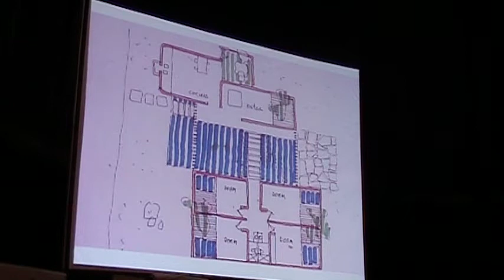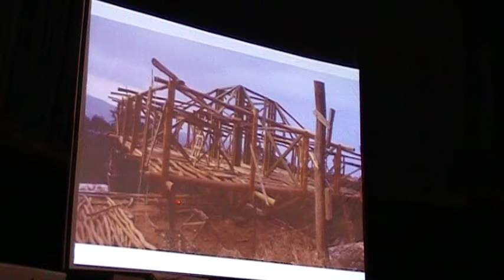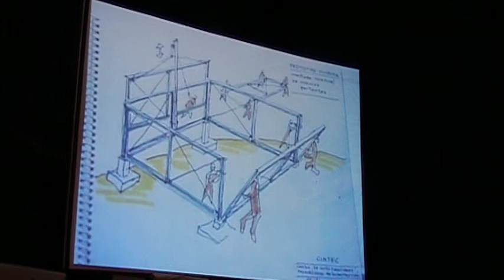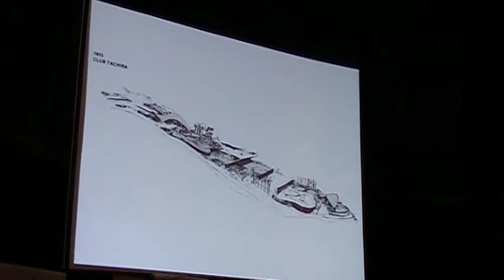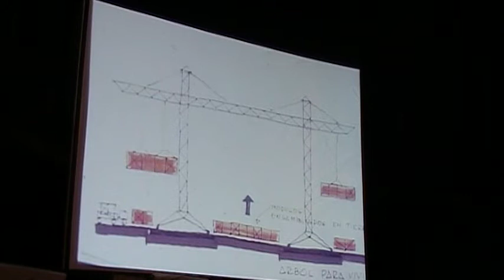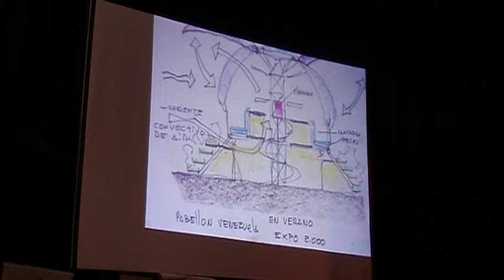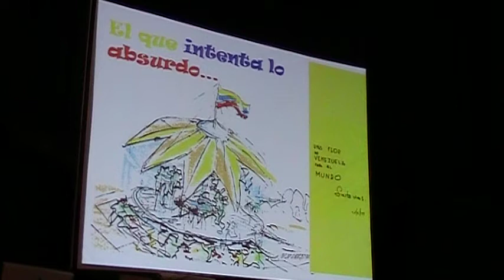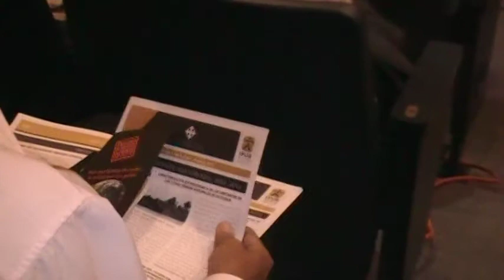Fruto Vivas, Conferencia Magistral para profesionales y novatos, 2011.02.15, 3/3.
En el auditorio del Edificio las Cámaras de la ciudad de Guayaquil estuvo lleno el 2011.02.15 con los asistentes a  la charla magistral de Fruto Vivas (José Fructoso Vivas Vivas).

Las vivencias se recogen en tres vídeos marcados del 1 al 3 (sobre 3) y su finalidad es llegar a la comunidad profesional de profesionales ligados a la construcción (¿Quién no está relacionado?).

Al evento asistió un selecto grupo de estudiantes de la ESPOL quienes en la realidad abrieron sus ojos con las reveladoras enseñanzas de Fruto Vivas. A todos desde la 2da a 3era edad quedamos plasmados por la pasión y entrega por la vivienda para los necesitados y sus soluciones en base de tecnología a la mano.

Los ejemplos brindados por el expositor animaron a todos a observar la naturaleza y anclarse también en los saberes ancestrales de nuestros mayores nativos.

Gracias Fruto Vivas, por su charla de excelente contenido.

El evento fue co-organizado por el Colegio de Ingenieros Civiles, el colegio de Arquitectos,  Holcim y el IPUR.

Una brevísima reseña de Vivas tomado de Wikipedia: Fruto Vivas nació en La Grita, Estado Táchira; el 21 de enero de 1928 y  es uno de los arquitectos venezolanos más reconocidos nacional e internacionalmente y político venezolano.

El motorcito para la convocatoria pertenece al IPUR, el combustible a Holcim, el catalizador a los excelentes expositores que motivan a todos los novatos a participar en los Holcim Awards y las rueditas del carro del desarrollo son de los colegios de profesionales del Guayas ya referidos.

Los novatos de la ESPOL matizaron la charla como excelente. Adelante IPUR. Que el apoyo de HOLCIM sea sostenido y a los colegiados (incluyendo a los novatos) los invitamos a presentar más oportunidades de Capacitación.

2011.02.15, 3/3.